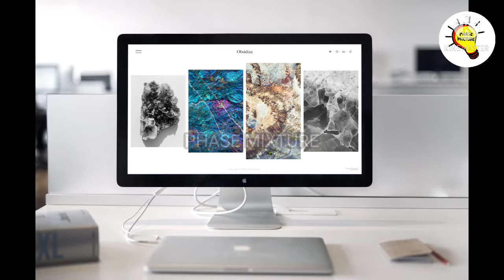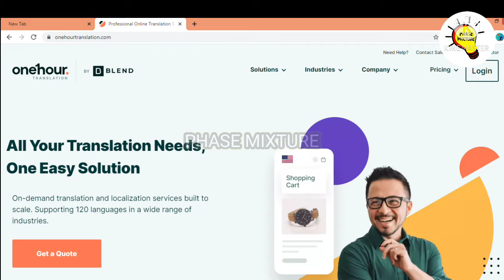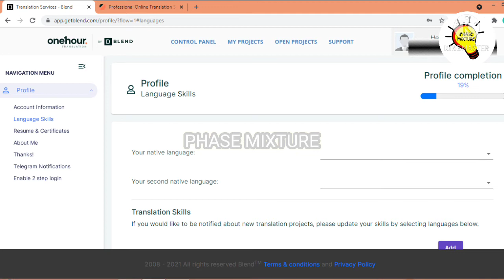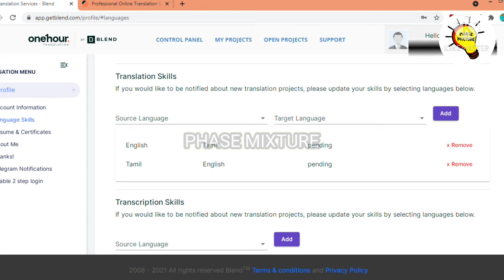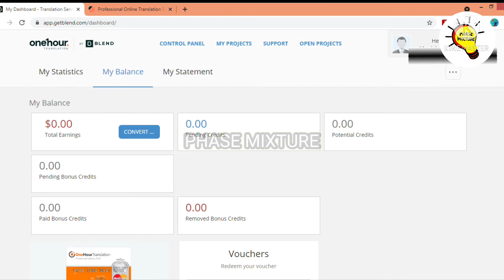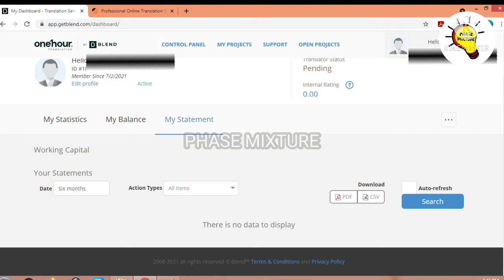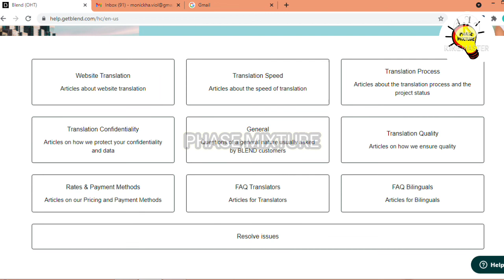Typing Job | Work from home jobs | One Hour Translation job | Native Language Translation Typing Job